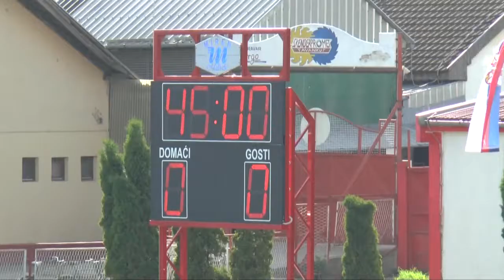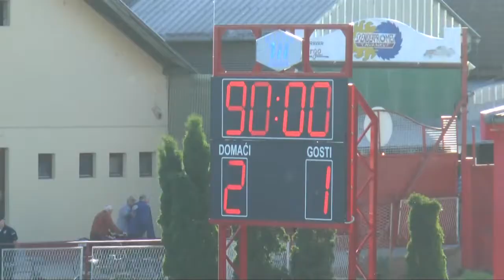Srpska liga Vojvodina: Bačka 1901- TSC Bačka Topola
Izveštaj  sa utakmice emitovan na Sos kanalau pripremio novinr Božidar Spajić, snimanje i montaža Grozdana Spajić